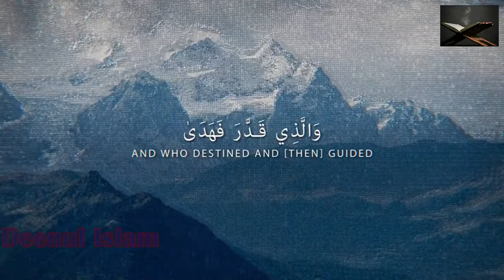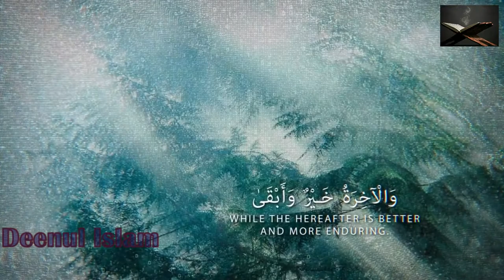The Most High┇ RamadanPicks ┇ Sh | Deenul Islam